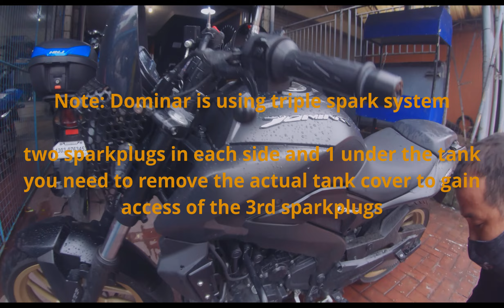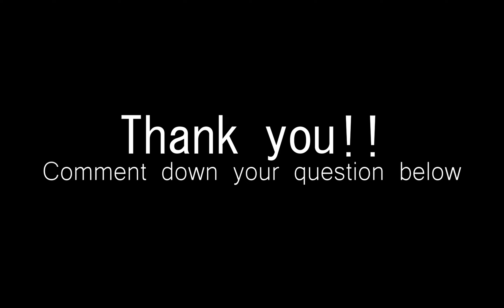CHANGE OIL MOTOR| Do nd Don'ts Dominar 400 oil Early Issues Detected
CHANGE OIL MOTOR
DO NOT SKIP PMS | First Change oil Do and Don'ts Dominar 400 | Early Issues Detected

Magandang araw mga kasampal. Samahan nyo ako at pagusapan natin why we need not to skip the FIRST CHANGE OIL

If you are a new rider looking to start your vlogging journey, you may want to check my video below

Ride safe mga Ka-Sampal